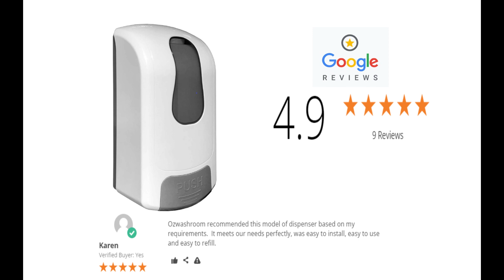ozwashroom soap dispensers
Ozwashroom is a premier provider of top-quality washroom products, offering a diverse range of solutions for commercial and public spaces. With a commitment to excellence, Ozwashroom delivers innovative and durable restroom accessories, including hand dryers, soap dispensers, baby changing stations, and more. Renowned for its reliability and customer satisfaction, Ozwashroom ensures hygiene and convenience in every facility, setting a standard for modern washroom amenities. Elevate your restroom experience with Ozwashroom's cutting-edge products, designed to meet the highest standards of functionality and aesthetics.